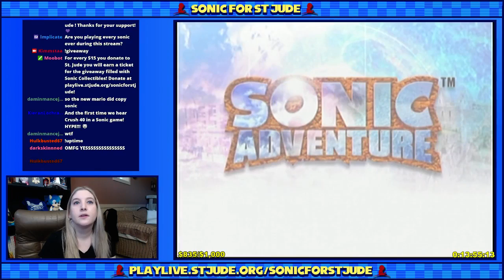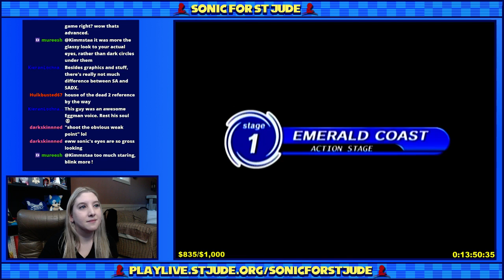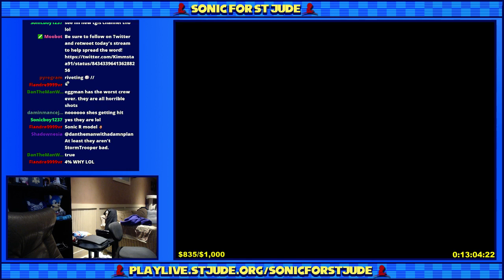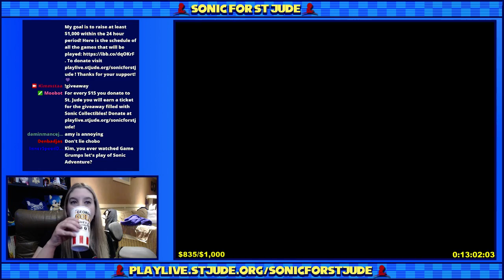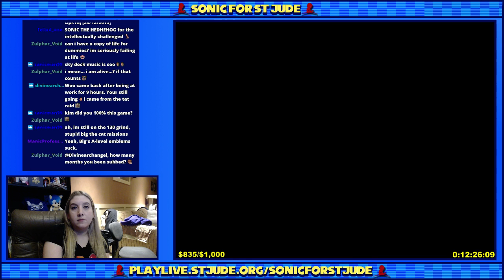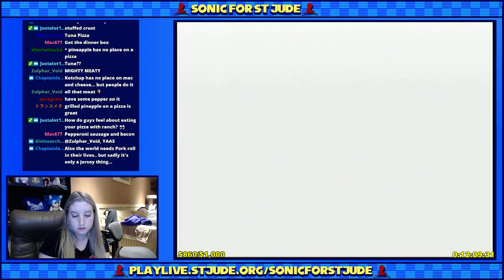Sonic For St. Jude Charity Stream Pt. 6 - Sonic Adventure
Part 6 of my 24 Hour Stream for St. Jude!